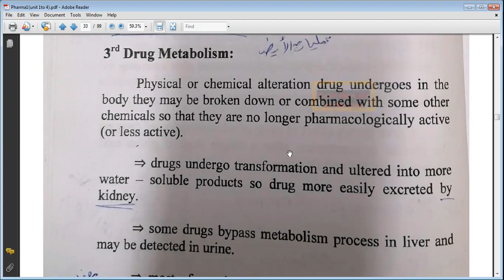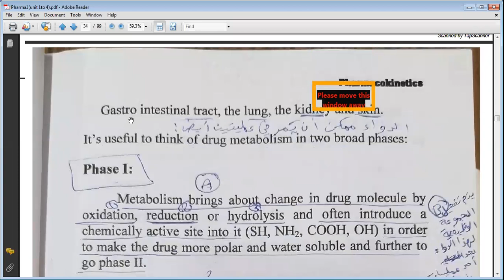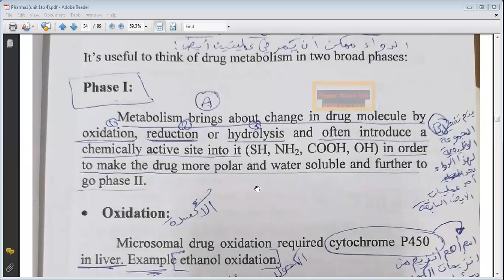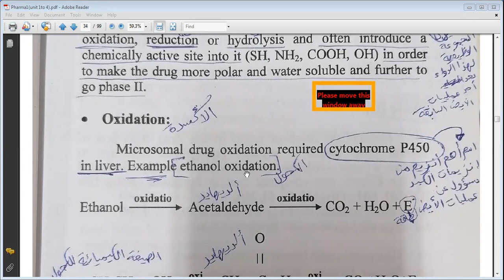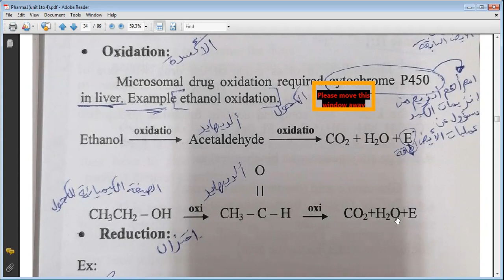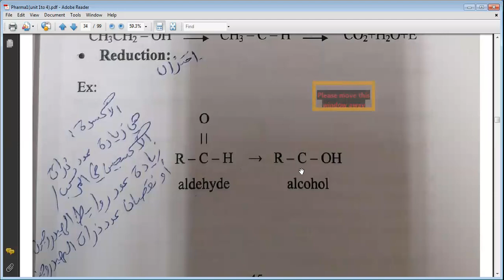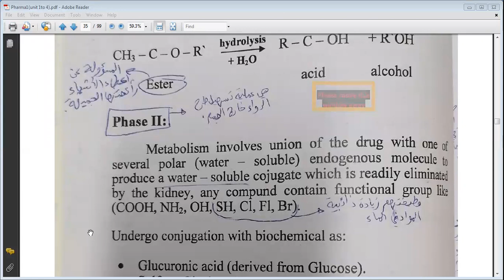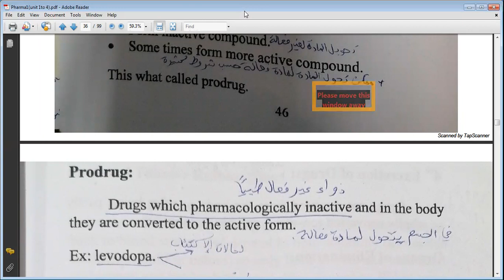شرح مادة pharma 1 _ فارما 1 لطلاب دبلوم الصيدلة part 14